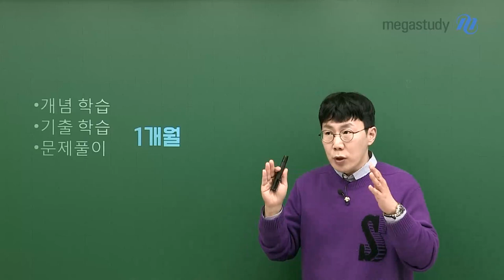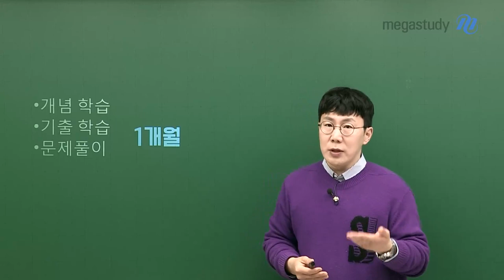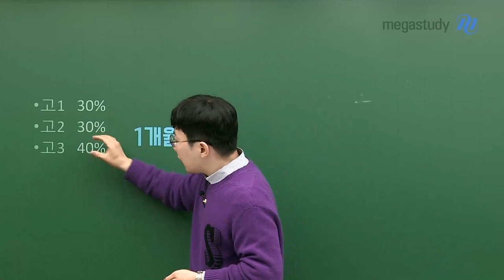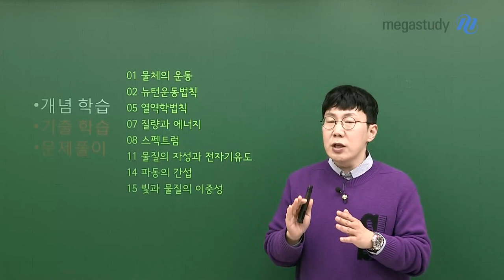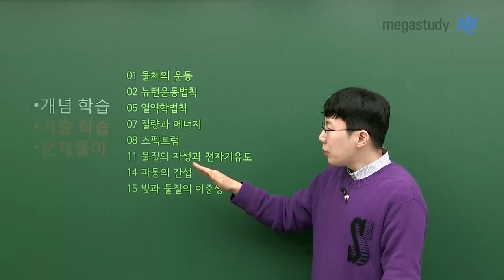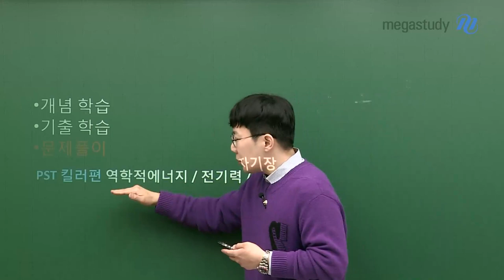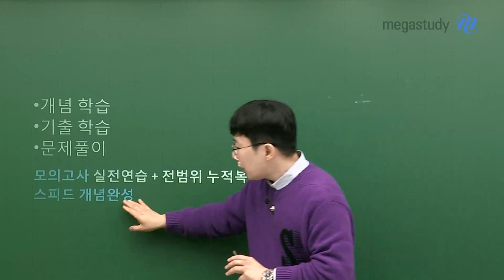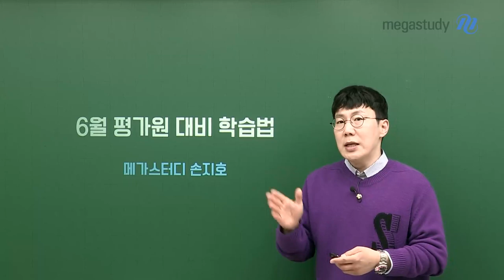[메가스터디] 물리학 손지호쌤 - [6평 대비] 차분하게 계획을 세워봅시다!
6월 모평 전 남은 한 달!

손지호 선생님이 학습 상황별로 세워야 할 학습법에 대해서 알려드립니다!

1) 개념 학습을 하고 있다면?
- 비킬러 PART, 난이도가 낮게 출제되는 단원을 집중적으로 학습!

2) 개념 학습은 다 끝냈고, 기출 학습을 하고 있다면?
- 킬러 PART의 문제풀이 Tool을 최대한 반복해서 체화할 것!

3) 문제풀이 학습을 하고 있다면?
- 모의고사 실전 연습+전범위 개념 누적 복습할 것!